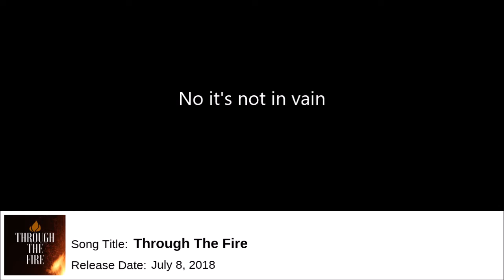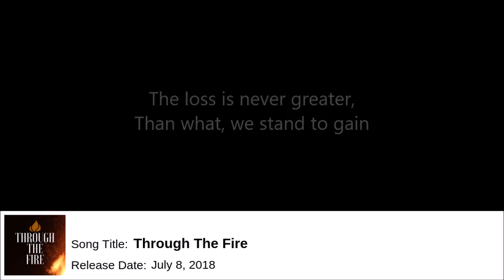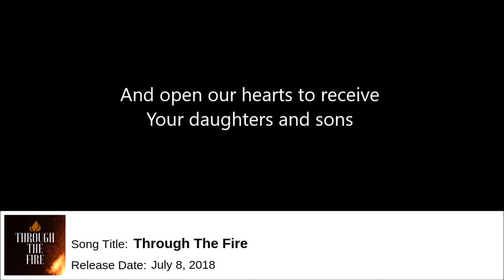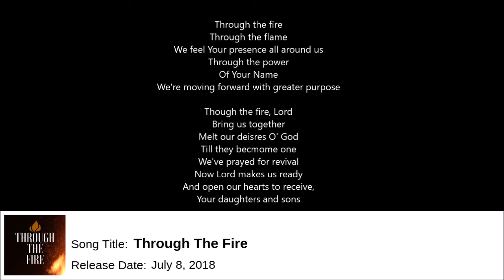"Through The Fire"-Robert McClellan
Listen for free here as well:
Reverbnation:

The gear I use:

👉 Scarlett 6i6 Interface:

👉 Blue "Spark" Large Diaphragm Condensor Mic:

👉 MXL V67g Large Diaphragm Condensor Mic:

👉 M-Audio Reference Monitors:

👉 Mogami XLR Cables:

👉 Mogami TRS Cables:

👉 Fender Strat:

👉 Cort Les Paul Style:

👉 Yahmaha Electric Drums:

👉 On Stage Stands:

👉 BOSS ME-50 Multi-Effects Pedal:

👉 POD XT Live Multi-Effects Pedal:

👉 Elixir Strings
👉 Acoustic:

👉 Lenovo PC: